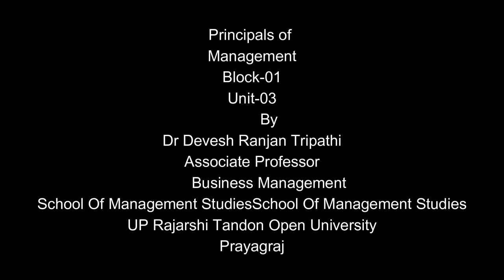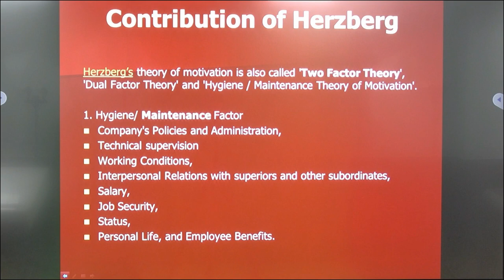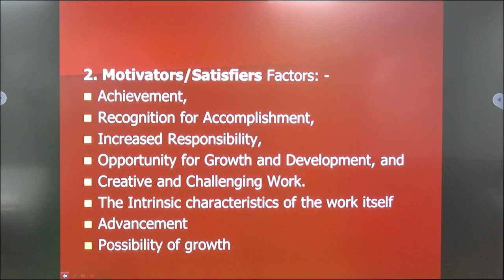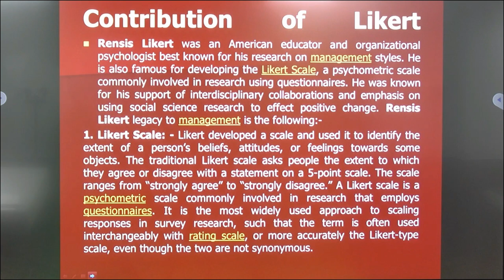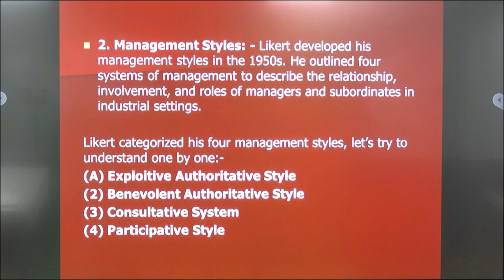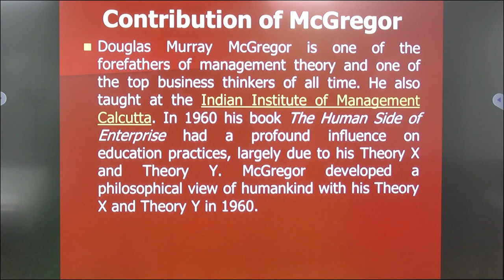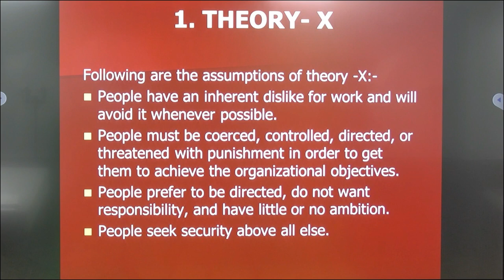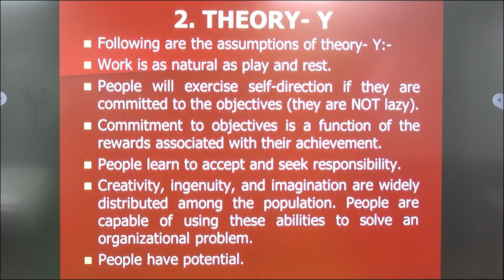Principals of Management Block-01Unit-03 By Dr Devesh Ranjan Tripathi Associate Professor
Principals of
Management
                                                   Block-01
Unit-03
                                                            By

                                          Dr Devesh Ranjan Tripathi
                                              Associate Professor

                    Business Management
                                    UP Rajarshi Tandon Open University

                                                       Prayagraj